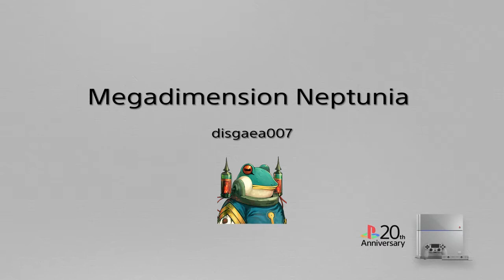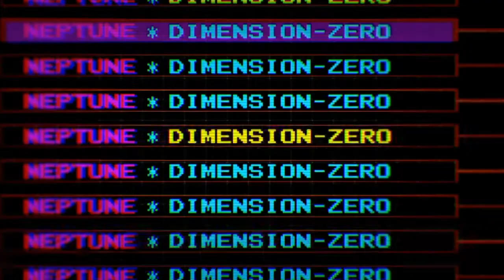Megadimension Neptunia VII Part 1 PS4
Megadimension Neptunia VII part 1 on the PlayStation 4 system with no commentary.

The game features a new battle system with a different combo structure to previous games, although some similarities still exist. The gameplay places strong emphasis on the positioning of characters. Each goddess character has a "Next Form", which is an additional transformation phase on top of their existing goddess transformations; these forms cause changes to combat style, in addition to character personality changes.

Also check out my Facebook page Video Game World for more Video game history and info.

Thanks again for watching and keep on gaming!